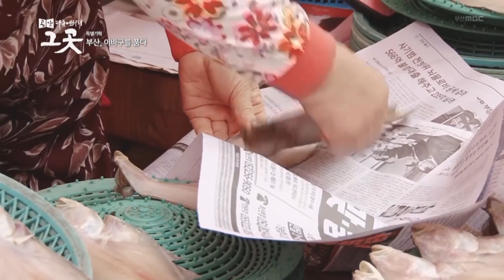마도로스의 고향, 남항#1/부산공동어시장의 경매현장/해안시장의 할매선녀/이동손수레 찰밥 가게/밥값 3천원/공동어시장의 신선도를 책임지는 얼음배달부/부산MBC 20170817 방송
방송일시 : 2017년
특별기획 부산, 이바구를 품다 발췌본